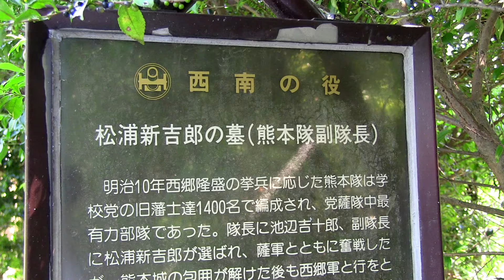[熊本地震] 武蔵塚崩壊！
熊本地震で多数の墓石が倒壊した。自宅から１ｋｍ離れた武蔵塚公園の武蔵のお墓も倒壊していた。撮影の日、公園復旧工事調査が始まった。
隣接している西南戦争犠牲者のお墓も無残に倒壊していた。こちらは私有地なので市役所は復旧に関与しないそうだ。
観光案内板は市役所が設置しているのだが・・・
震災後、半年、ようやく、この被災地へやってくる気になった。